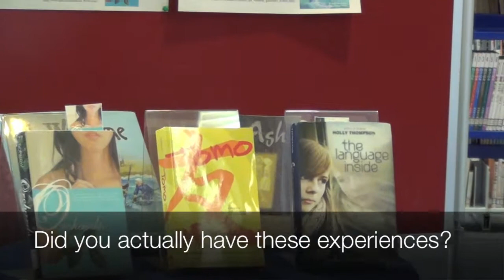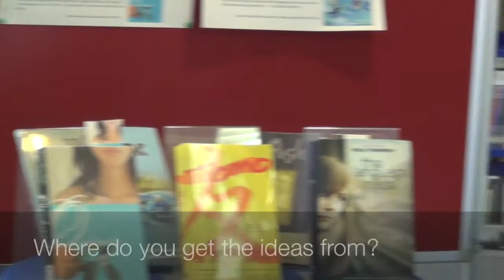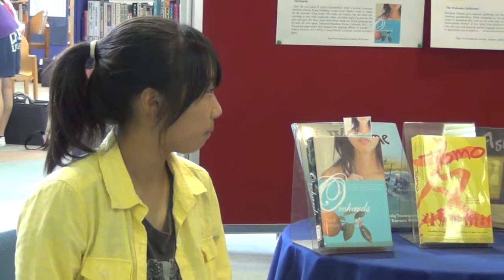Mika interviewing Holly Thompson for DK News